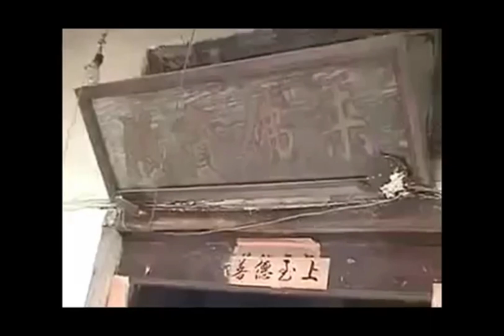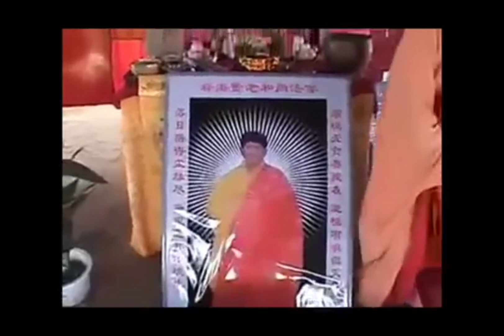Lão Hòa thượng Hải Hiền vì chúng ta thị hiện thật là vi diệu, Ngài thật sự buông bỏ vạn duyên.